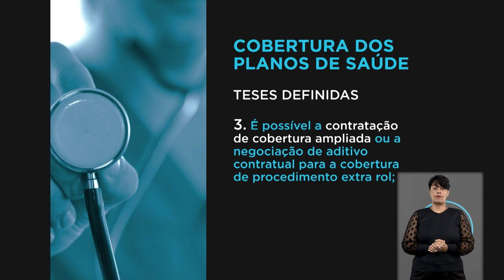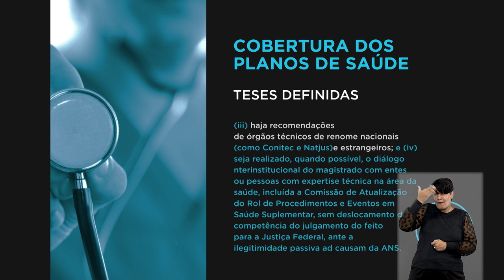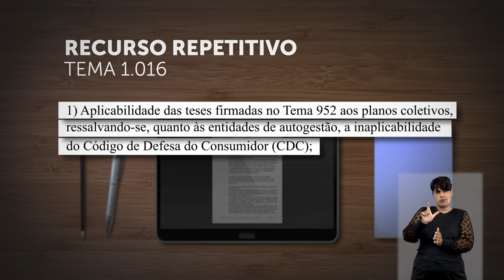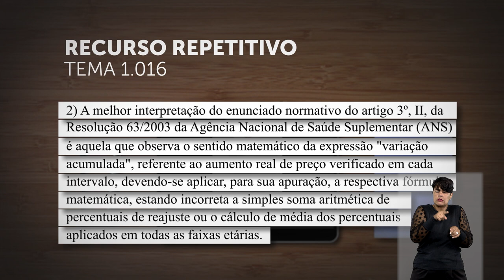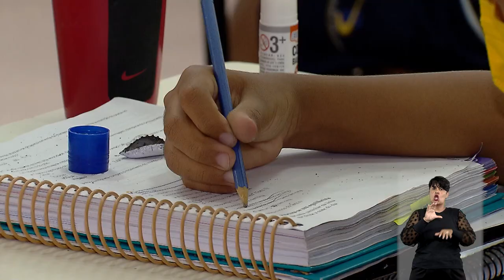STJN nº370 Retro: confira a retrospectiva das principais decisões dos colegiados de direito privado.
O programa STJ Notícias, que vai ao ar na TV Justiça nesta segunda-feira (16), relembra julgamentos que foram destaque em 2022 a respeito de controvérsias envolvendo direito privado. Os três órgãos julgadores responsáveis por casos desta temática proferiam mais de 120 mil decisões no último ano.

A definição sobre o rol de procedimentos e eventos estabelecido pela Agência Nacional de Saúde (ANS) foi um dos destaques, quando a Segunda Seção decidiu que ele é taxativo, mas com possibilidade de cobertura de procedimentos não previstos na lista.

A retrospectiva traz ainda decisão da Terceira Turma que determinou que cabe ao fornecedor comprovar a inexistência de defeito em ação de consumo, bastando ao consumidor apenas demonstrar a relação de causa e efeito entre a mercadoria e o dano.

A edição também abordou um dos principais julgamentos do ano da Quarta Turma, no qual foi negada a possibilidade de redução proporcional de mensalidades escolares devido a pandemia da Covid-19.